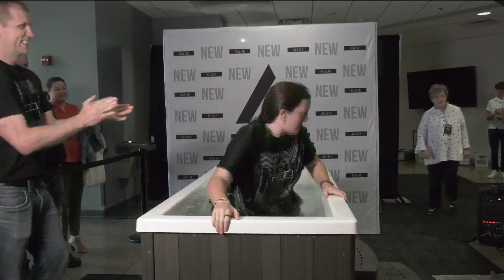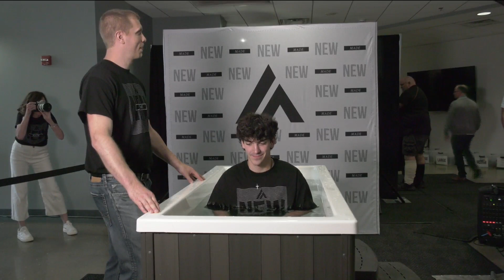Baptism - August 25th 2024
00:00 Stafford 1st Service
13:04 Stafford 2nd Service
23:27 Stafford 3rd Service
32:41 El Monte
35:08 Fredericksburg
36:56 Bealton